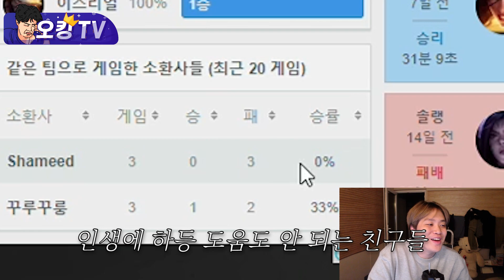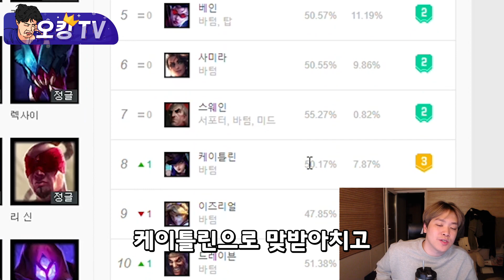꽈뚜룹은 이제 제것입니다.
BY. 현지

Kevin MacLeod의 Feelin Good에는 크리에이티브 커먼즈 저작자 표시 4.0 라이선스가 적용됩니다.